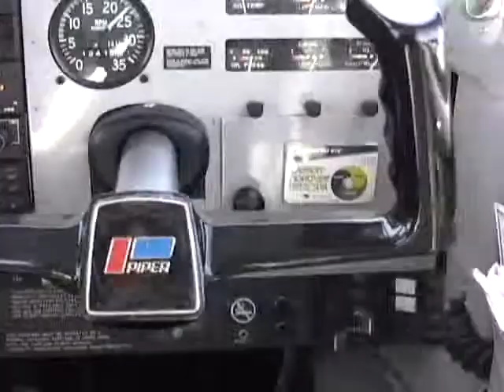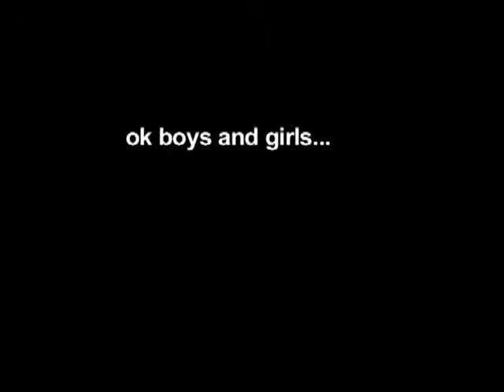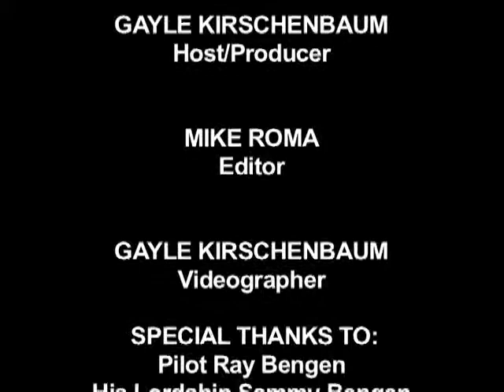Gayle's Wild Flight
Gayle joins her pilot friend, Ray Bengen, and his royal dog, His Lordship Sammy Bengen, for a flight around New York City.